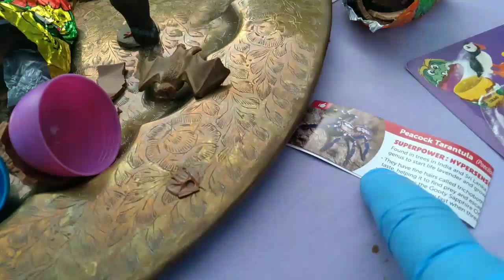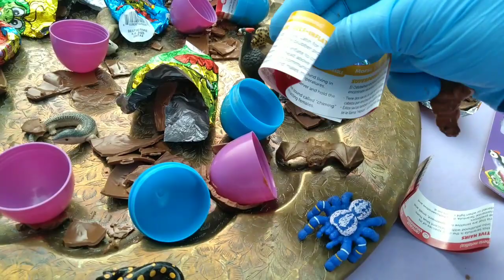YOWIES! Series 7, Round 2!